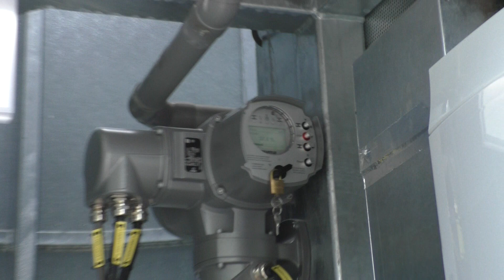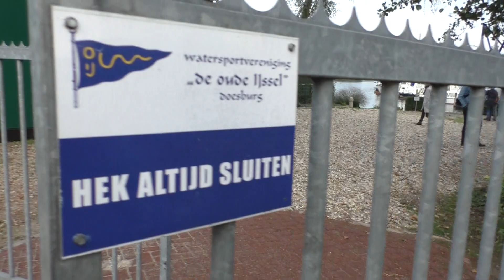Vispassage in Doesburg Deel 10 van 16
Kijk nu eens nu staat de Deur wel 100% Open
Dus we kunnen naar binnen gaan als we willen
Kijken bij het ondergrondse Vis kijk Glas.